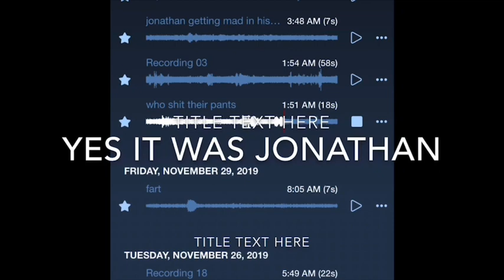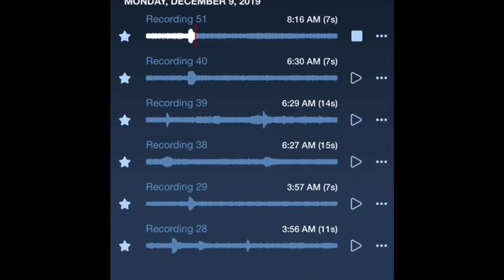Sleep recorder scary update